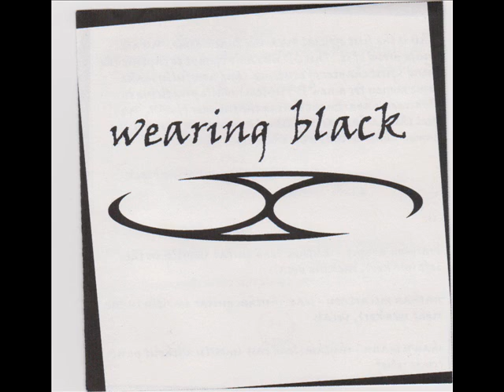Wearing Black - Fading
One of the first songs we wrote, what's here was recorded over several months in 2002 on a Boss BR-8 (noticing a trend?)  We never released it.  We played the song live a number of times, but we'd always hoped to get drums and an actual choir on this track.  The band came to a heart breaking end before any of that happened.  What's here is here:  Wearing Black's own Caress of Steel.

Nathan McCartney - Guitar & All Vocals
Brannon Wright - Guitar
Shawn Mann - Bass

Music and Lyrics by Nathan and Brannon, arranged by the band.